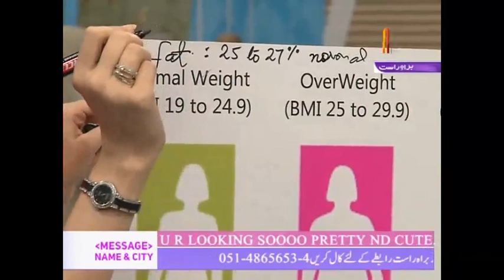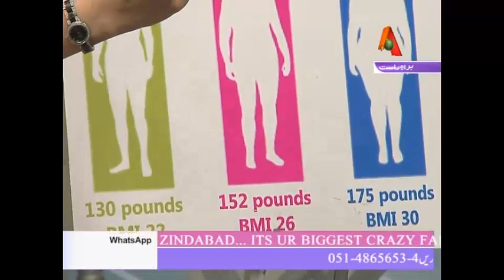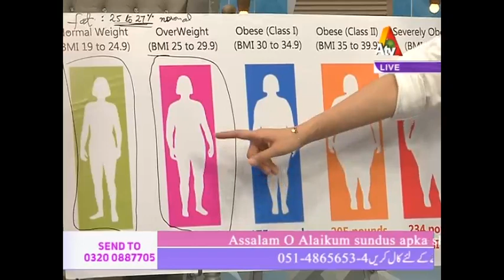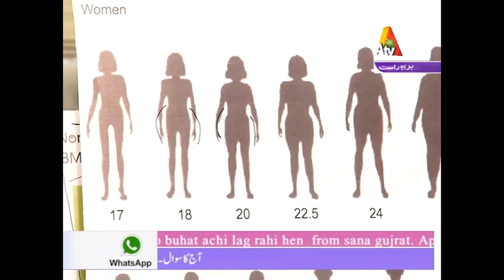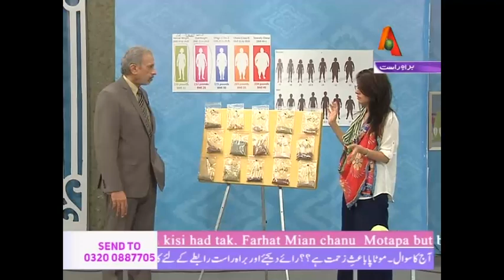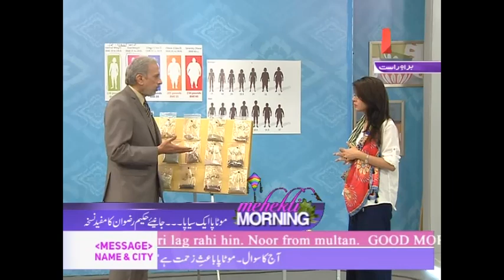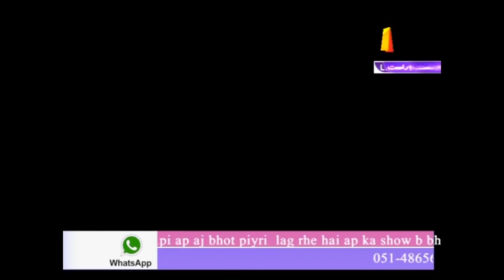Mehkti Morning - 24 August 2016 | ATV| XA1